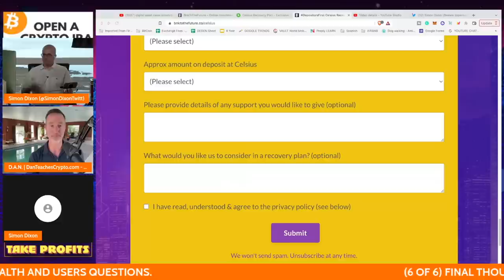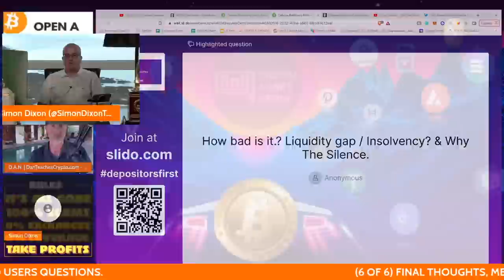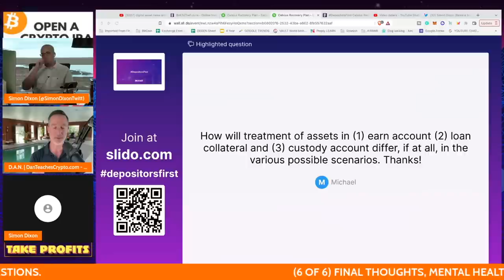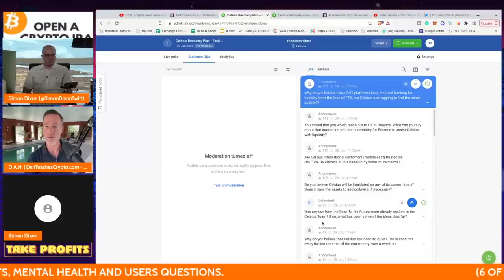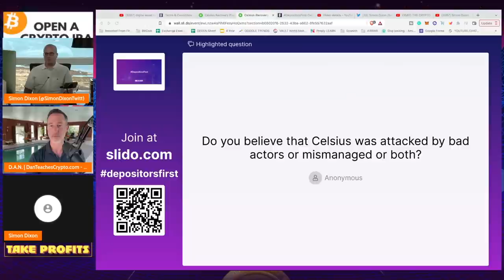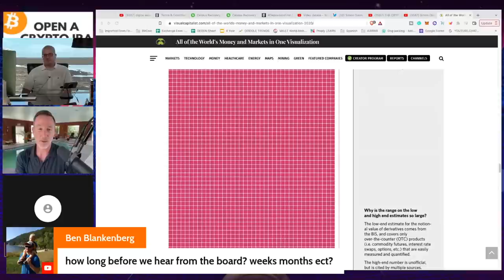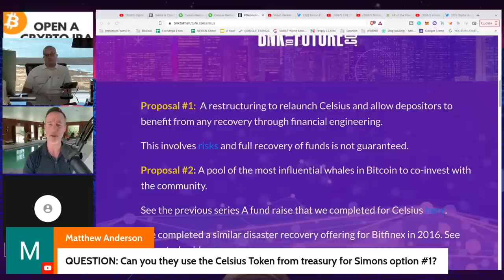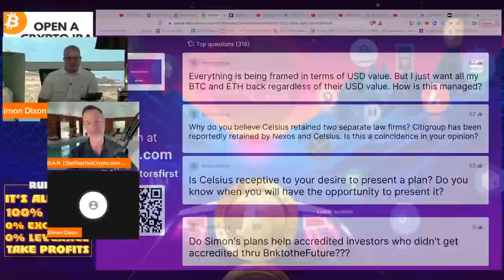Q&A (AFTER LIVE STREAM) - "CELSIUS RECOVERY PLAN: THE SIMON DIXON INTERVIEW (LIVE)" 6/30/22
●▬▬▬▬▬▬CRYPTO ESSENTIALS▬▬▬▬▬▬▬●

●▬▬▬▬▬▬▬▬FOLLOW D.A.N.▬▬▬▬▬▬▬▬▬▬●

●▬▬▬▬▬▬▬▬STRATEGIES▬▬▬▬▬▬▬▬▬●